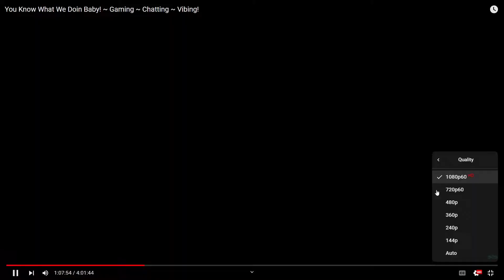Racing Trash 2 of 3 Featuring SmackyMack29 - Get Better!